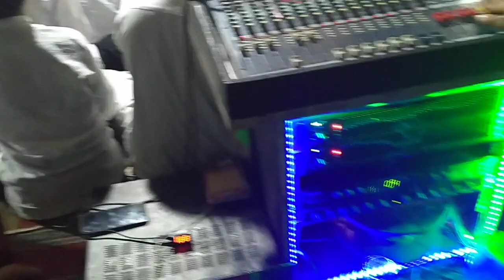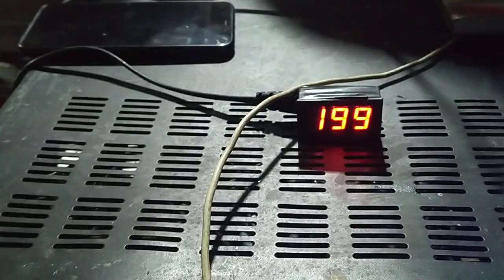viral kelakuan ustat kok seperti ini..live hadroh power sampek sangit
ustat# nakal